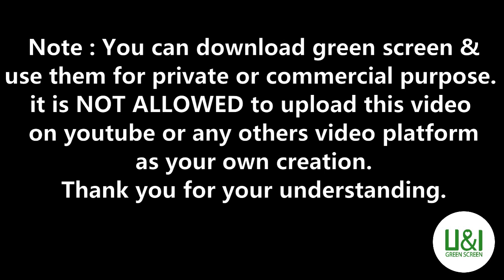Green Screen FRAME Part 2 I NO TEXT | NO COPYRIGHT I Free Download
Green Screen no text and no sound.